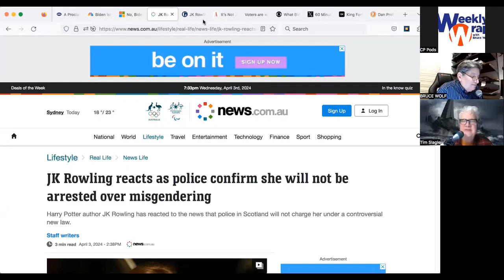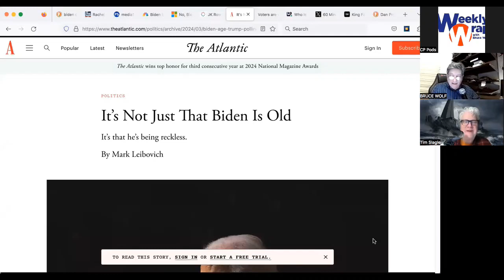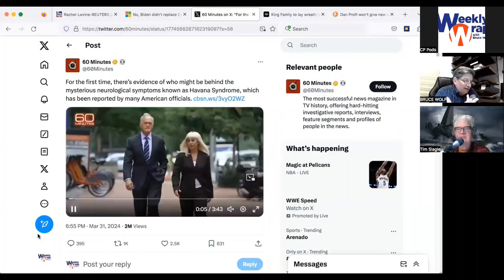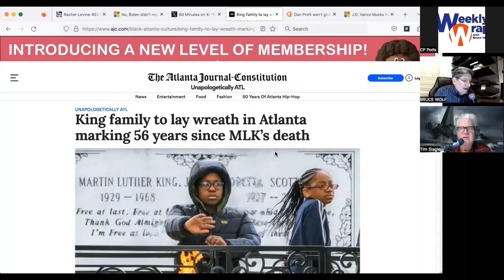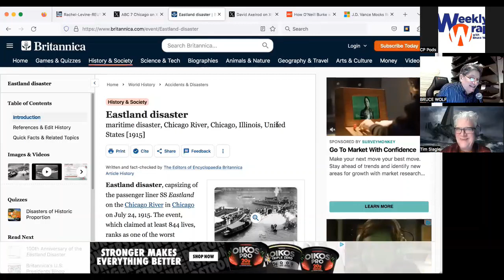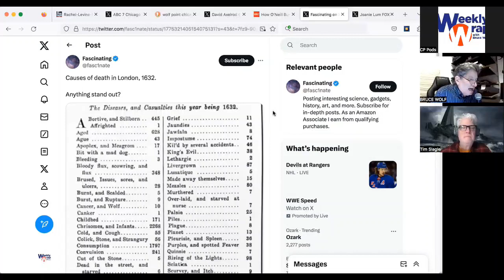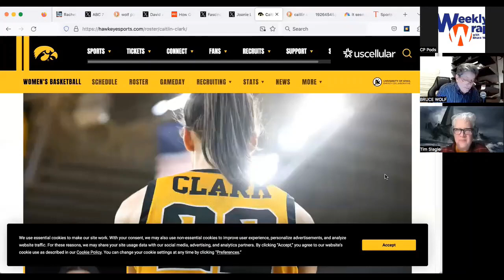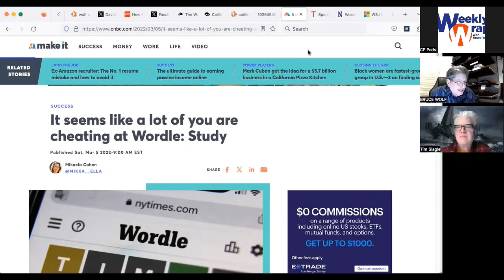TRANS VISIBILITY vs JK ROWLING, River Swim, Caitlin Clark+more | TWW w/Bruce Wolf EP2413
Bruce and Tim return! They chat about the first Presidential Proclamation honoring trans visibility day and JK Rowlings 'arrest me' fight no misgendering, people are actually going to swim in the Chicago River this September?! Are Russians zapping American brains? we explore how people died in 1632, do people cheat at WORDLE and then talk Caitlin Collins and more! This is the podcast version of the show that airs Fridays at 2pm on WJOB 1230AM and 104.7FM as well as JEDTV.